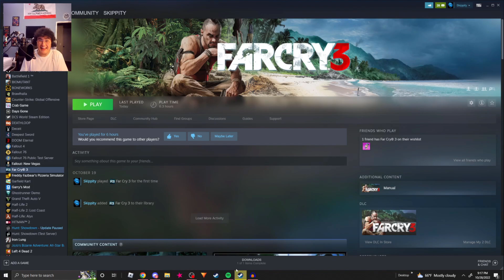i genuinely hate this game... (Far Cry 3)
Hey guys I'm a little late to the far cry party but here we are. I hope you enjoy i really appreciate all the love and support on these past videos. PENIS

Thumbnail by darkblade